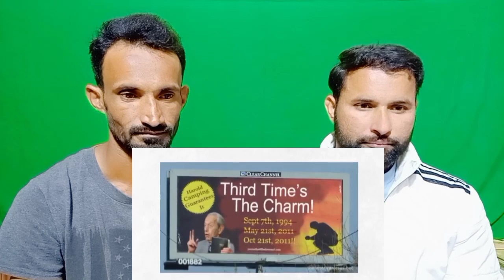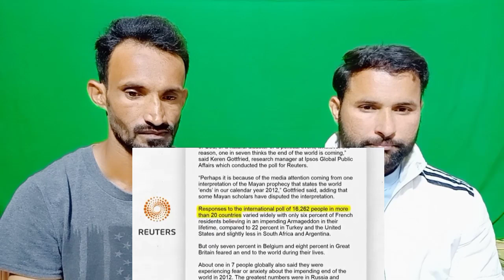How Astrology Fools Millions of Indians%21 _ Truth about Horoscopes _ Dhruv Rathee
Credit.
Video link.